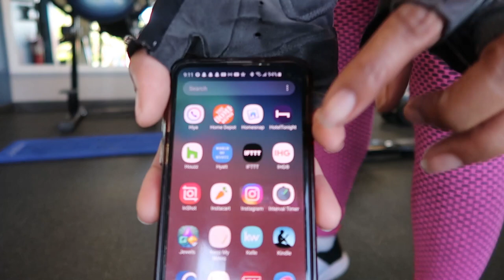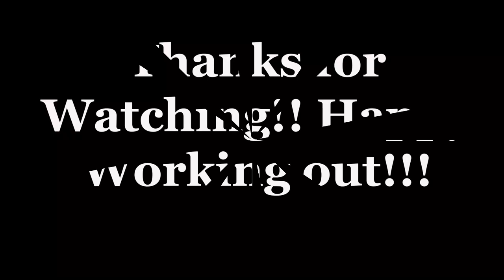TravelLife✈ | Full Body Hotel Gym Workout | Stay Fit on the Road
Hey guys! Traveling this holiday season? here's a quick full body workout for those hotels with limited gym equipment!! Let me know if there's any other workouts yall wanna see!